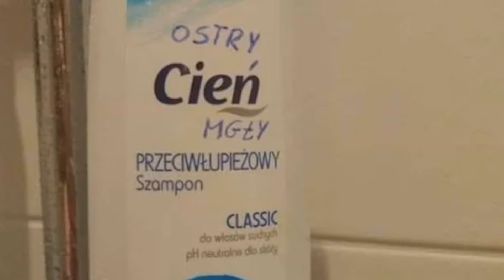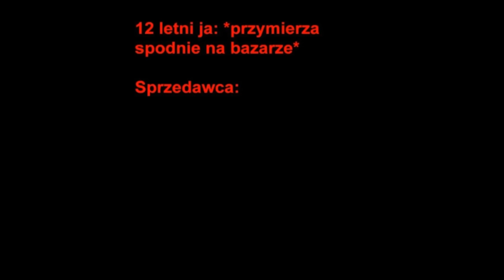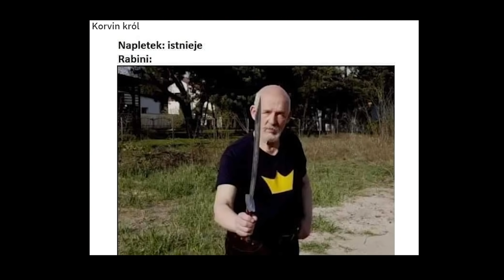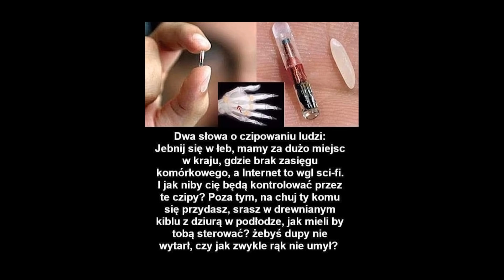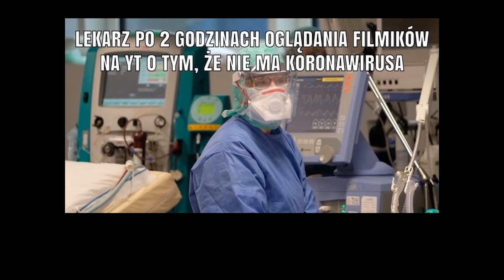Walczę z ostrym cieniem mgły - mdmr s02e35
Montaż - Misiek
Zdjęcia - MateuszBe